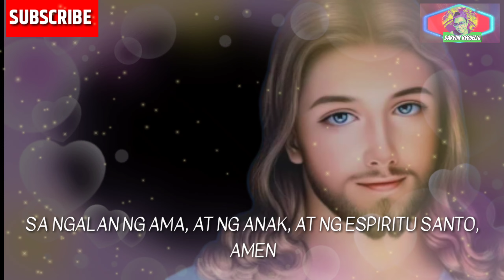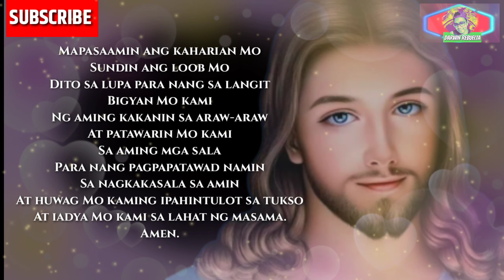Bibigyan ka ng Diyos ng Milagro | Pagkatapos mo Dasalin ito